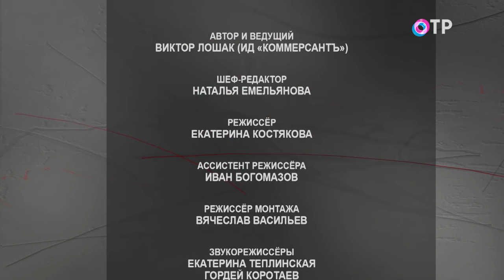Юрий Лепский: На БАМе было всякое, но я никогда не забуду этих лиц. Это был редчайший случай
Гости программы

Юрий Лепский первый заместитель главного редактора «Российской газеты»

 Это «Очень личное» – программа о принципах и правилах жизни. Первый заместитель главного редактора «Российской газеты» Юрий Лепский – о своей профессии и о своих героях.